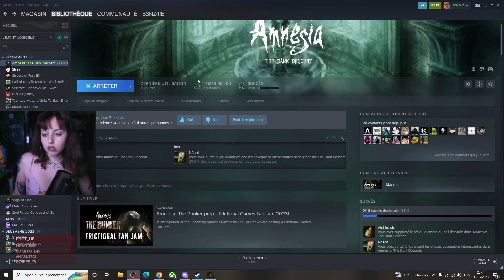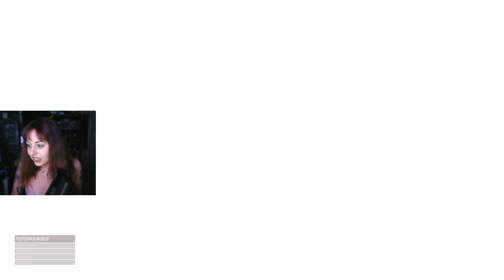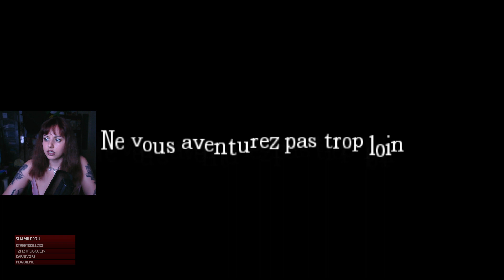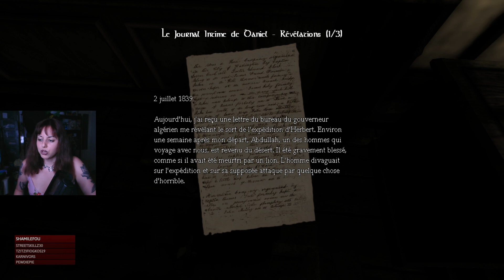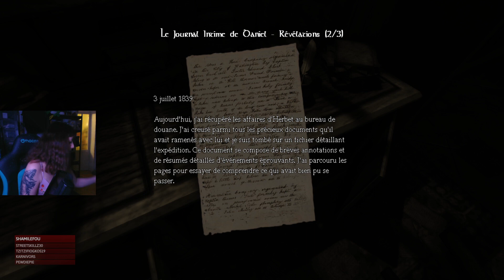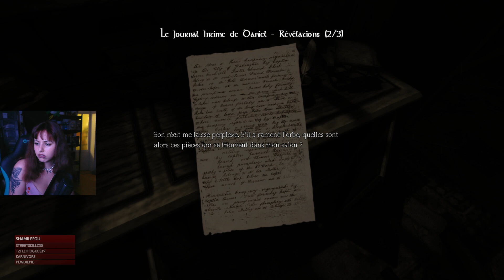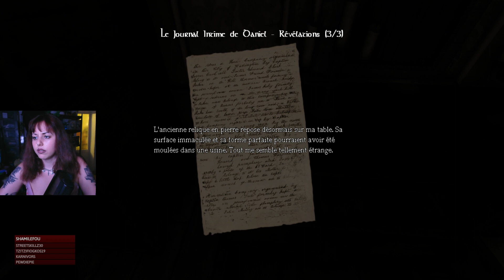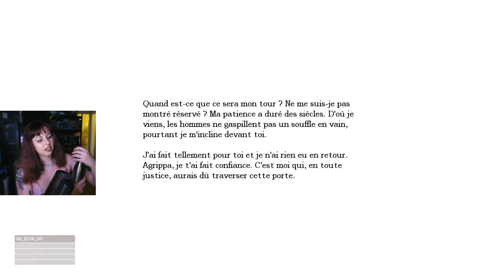Y A UN TRUC DANS L'EAUUUU !! Episode 3